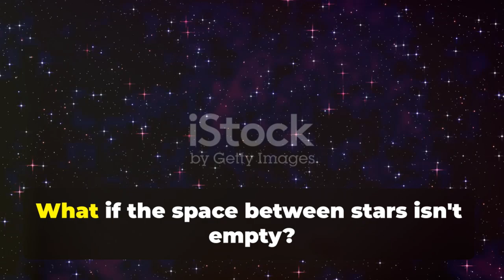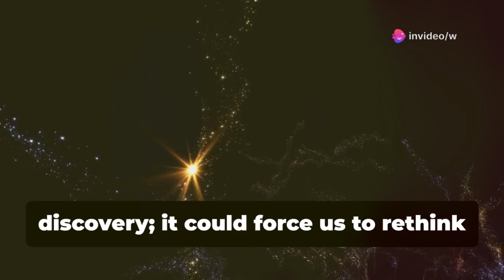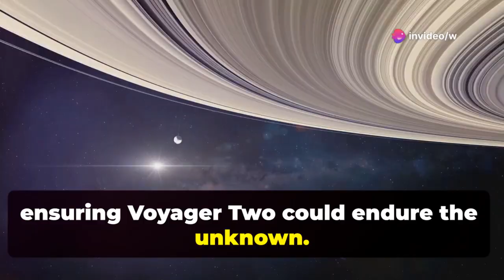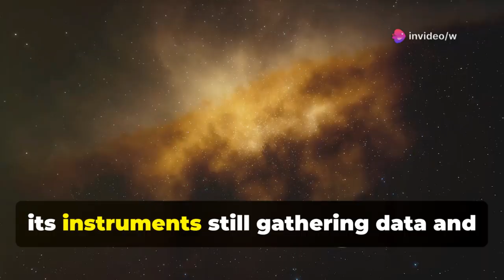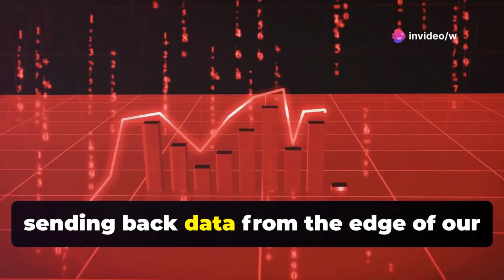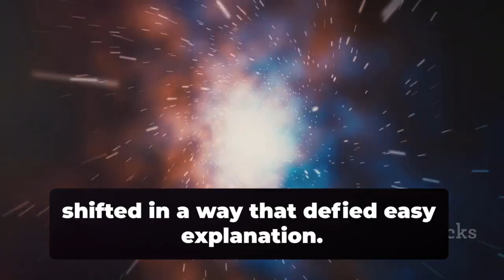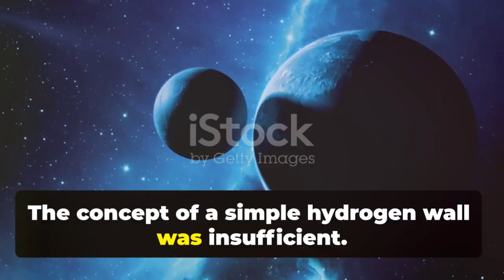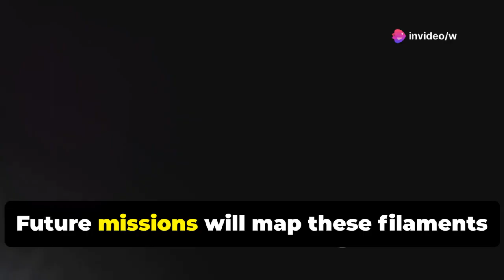Voyager 2’s Mind-Blowing Revelation: The Universe Transformed Forever!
Voyager 2 has just sent back a discovery so shocking that it could forever transform how we understand the universe. Scientists are stunned as the spacecraft reveals new secrets from the edge of space — a revelation that could change everything we thought we knew about the cosmos.